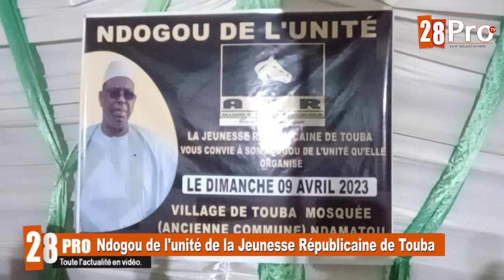Ndogou de l'unité pour relancer les activités de BBY organisé par la jeunesse républicaine de Touba